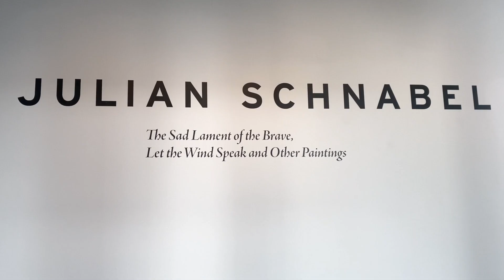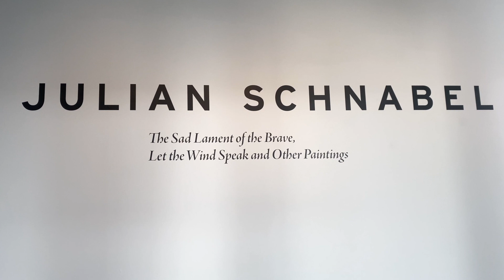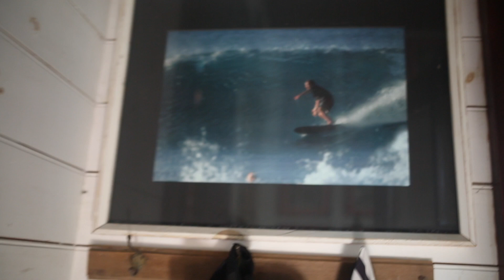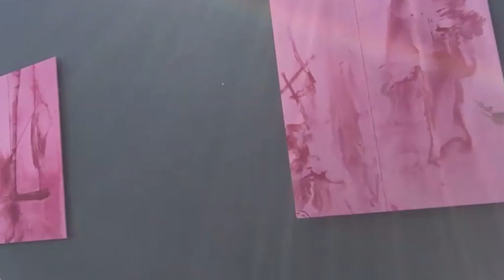Julian Schnabel in Conversation with James Nares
On the occasion of his exhibition "The Sad Lament of the Brave, Let the Wind Speak and Other Paintings" in New York, seminal painter and film director Julian Schnabel spoke over Zoom with multidisciplinary artist James Nares, who over the last five decades has investigated, challenged, and expanded the boundaries of a practice that encompasses film, music, painting, photography, and performance.